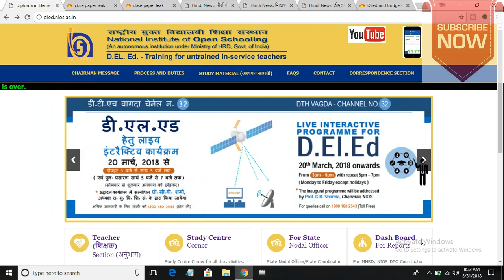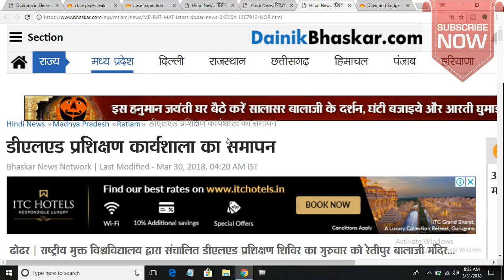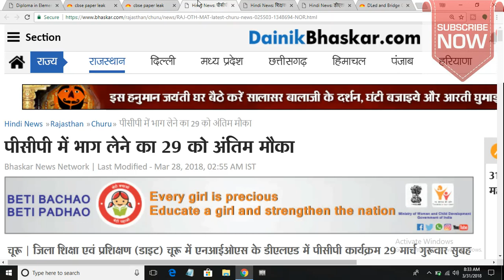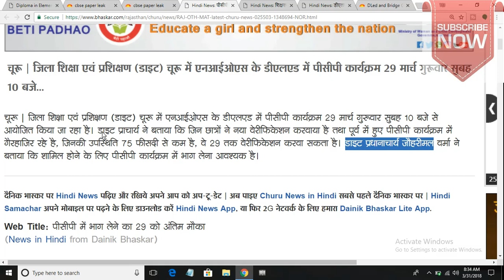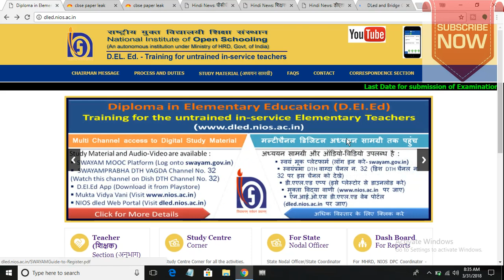D.EL.ED | NEWS AND UPDATES | TEJ TUBE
WATCH THIS VIDEO TO KNOW HOW TO WRITE THE ASSIGNMENT FROM WHERE AND ON WHICH PAPER